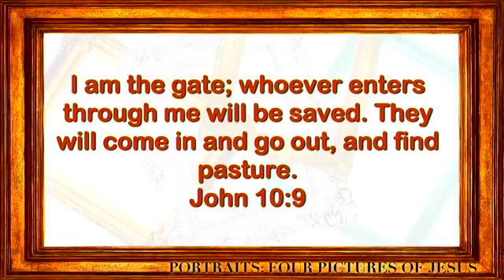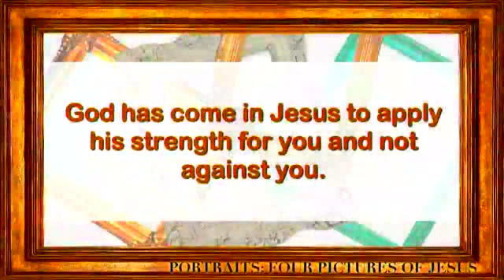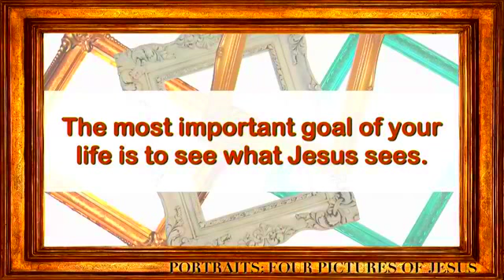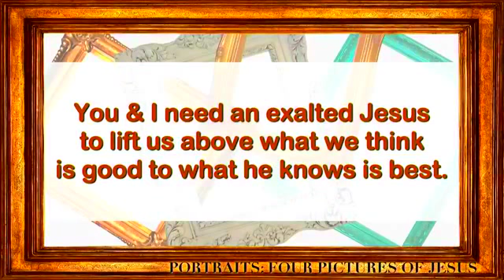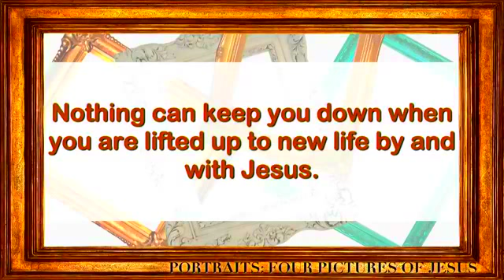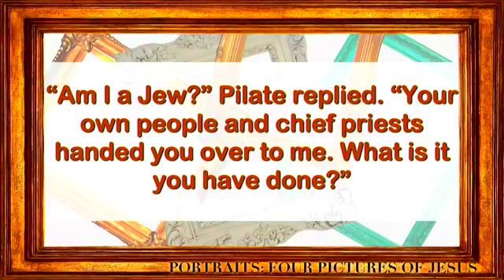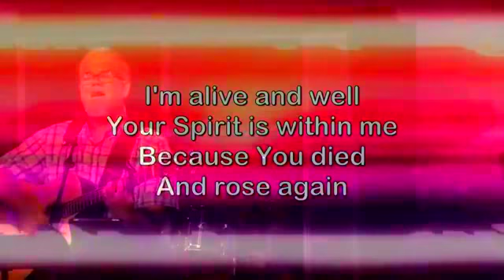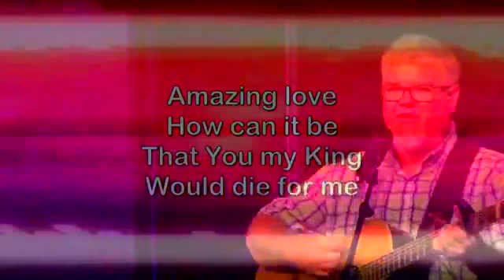"The True King"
Sermon series: Portraits